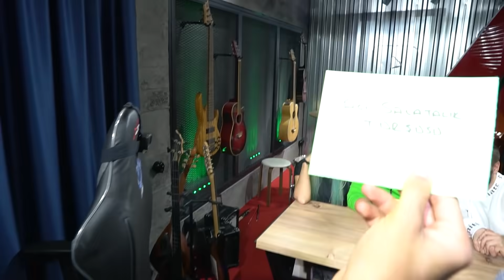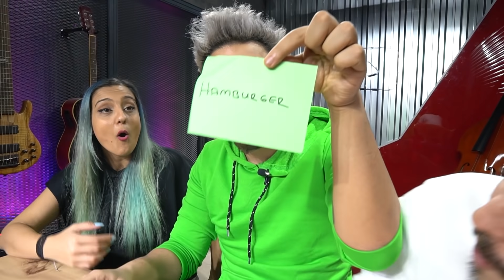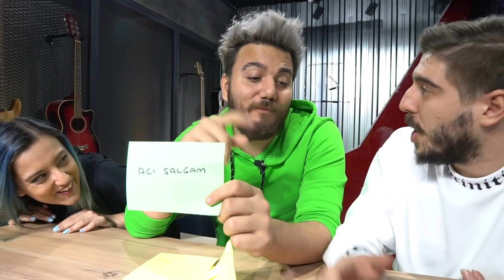YANLIŞ TABAĞI SEÇERSEN KAYBEDERSİN! BÜYÜK , ORTA veya KÜÇÜK YEMEK YARIŞMASI! | Burak Şentürk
Büyük , Orta veya Küçük Yemek Yarışması , seçtiğimiz kartlar ile çıkan boyuta göre gelen yiyecekleri yiyerek yemek yarışması yaptık. Yanlış tabağı seçen yandı! Çok eğlenebileceğiniz bir video ile daha karşınızdayız iyi seyirler.

iyi ki varsınız dostlar!

YANLIŞ TABAĞI SEÇERSEN ÖLÜRSÜN! BÜYÜK , ORTA veya KÜÇÜK YEMEK YARIŞMASI! | Burak Şentürk videomu beğendiyseniz diğer en yeni videolarıma da bir göz atın derim:

Selam dostlar! Ben Mehmet Burak Şentürk namıdiğer Egoist Pati. Bu kanalda bol bol vlog ve eğlecenli challenge videolarımı izleyeceksiniz. Bazen kendi hayatımdan bazen de arkadaşlarım ile çektiğim videolar ile sizlerle olacağım. Bana destek verdiğiniz için sonsuz teşekkürler...